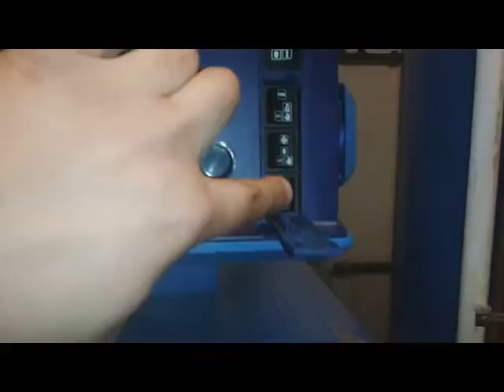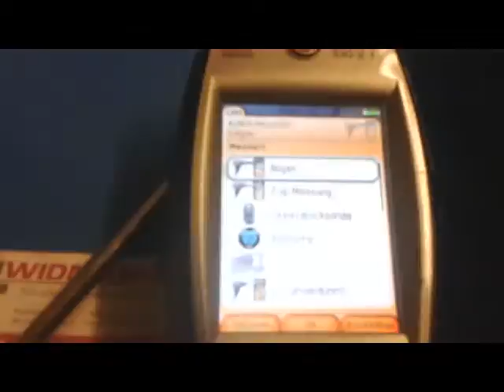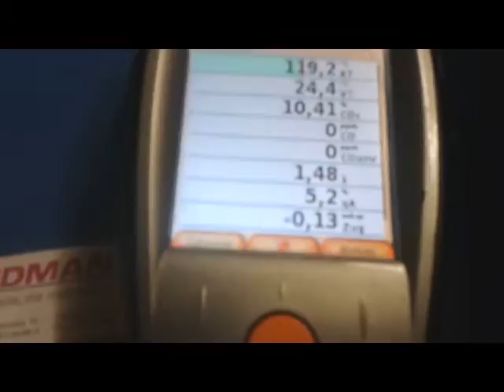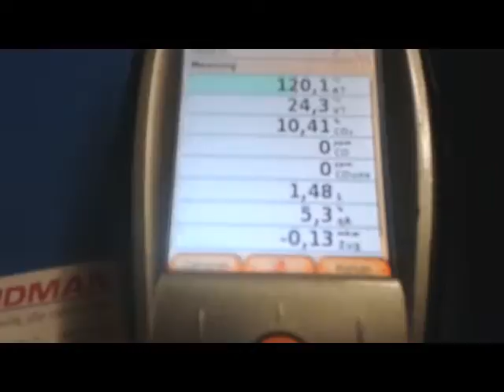MUNKANAPLÓ - S01E002 -Buderus G 115 U - éves karbantartása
Szakmabeli vagy ? Vagy csak szeretnéd tudni mit csinál egy víz-, gáz-, fűtésszerelő ? Eljött a pillanat hogy minden titkot megismerj ! Első kézből ismerheted meg egy Németországban dolgozó Kundendienstmonteur mindennapjait.